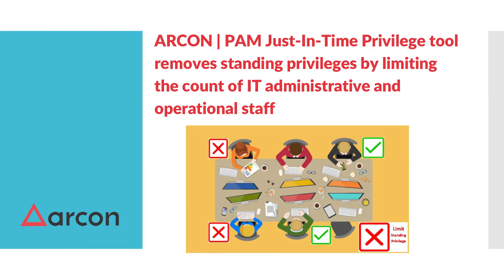Leverage Just-in-time Privileges with ARCON | Privileged Access Management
Just-in-time Privilege is a quintessential practice in today’s digital workplace. With privileged accounts rising exponentially in the midst of increasing cloud computing, virtualization, and DevOps practice, the risk surface has expanded. This happens because managing and controlling privileged activities in distributed environments is always a challenge for the admins. Malicious actors exploit the vulnerabilities arising from unmonitored standing privileges and eventually result in financial and reputation damage. Excessive privileges increase data breach vulnerabilities and put organizations at cyber risks.

Just-In-Time Privilege removes the risks from “Always on” privilege practice, where users remain on privileged rights even after the task is accomplished. This misuse of privileged rights leads to the execution of data breach incidents majorly by malicious insiders or unrecognized third parties. Too much liberty to the privileged users can jeopardize the overall objective of a secured IT environment. Hence, JIT Privileges, as the foundation of the least privilege principle, lock the door for the unnecessary high number of privileges and reduces attack surface.

to know more.

ABOUT ARCON | PAM-
ARCON | Privileged Access Management (PAM) is a comprehensive data security solution that seamlessly manages, monitors and controls the life-cycle of privileged accounts. It provides an additional security layer to safeguard your enterprise’s confidential data and mitigates risks arising out of privileged identity & access management, enabling IT security pros to comply with the regulatory standards such as the GDPR, PCI-DSS, SWIFT CSCF, HIPAA among many other security frameworks.

This highly scalable feature-rich solution includes Multi-factor Authentication (MFA), Granular User Control, robust Password vaulting, audit trails, privilege elevation among several other functionalities to secure your enterprise data assets.

About ARCON-
ARCON is a leading Information Risk Management solutions provider specializing in PrivilegedAccessManagement (PAM) and continuous risk assessment solutions. Founded in London back in 2006, the organization has its headquarters in Mumbai and global offices in Dubai, Manila, Toronto, London, and Kenya. It has a well-established partner and reseller network across the world. While the company continues to be a market leader in India, the Middle East, and Africa, it is gaining solid traction in the APAC region and Europe while it continues to make inroads in North American markets.